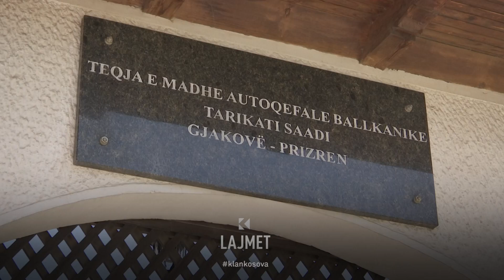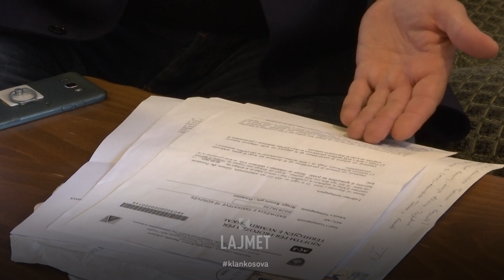Vjedhja “fetare” - Teqeja pa konto, 200 mijë € në shtëpi - 23.05.2023 - Lajmet